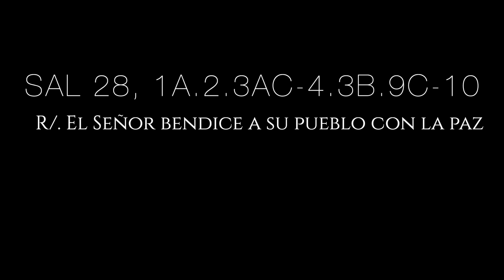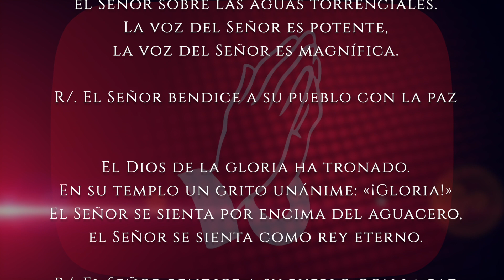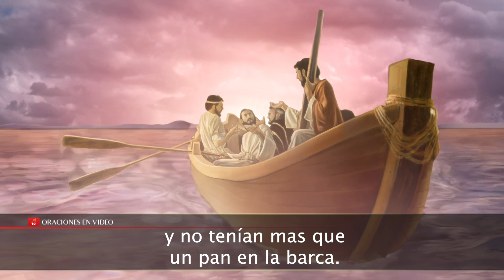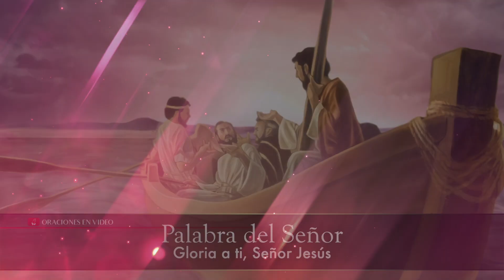Evangelio de HOY. Martes 16 de febrero 2021. Mc. 8,14-21 "¿Y no acabáis de entender?"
Marcos (8,14-21):

En aquel tiempo, a los discípulos se les olvidó llevar pan, y no tenían mas que un pan en la barca.
Jesús les recomendó: «Tened cuidado con la levadura de los fariseos y con la de Herodes.»
Ellos comentaban: «Lo dice porque no tenemos pan.»

Dándose cuenta, les dijo Jesús: «¿Por qué comentáis que no tenéis pan? ¿No acabáis de entender? ¿Tan torpes sois? ¿Para qué os sirven los ojos si no veis, y los oídos si no oís? A ver, ¿cuántos cestos de sobras recogisteis cuando repartí cinco panes entre cinco mil? ¿Os acordáis?»

Ellos contestaron: «Doce.»
«¿Y cuántas canastas de sobras recogisteis cuando repartí siete entre cuatro mil?»
Le respondieron: «Siete.»
Él les dijo: «¿Y no acabáis de entender?»